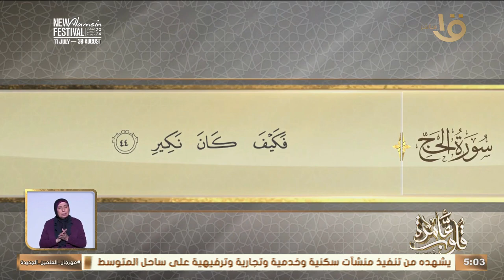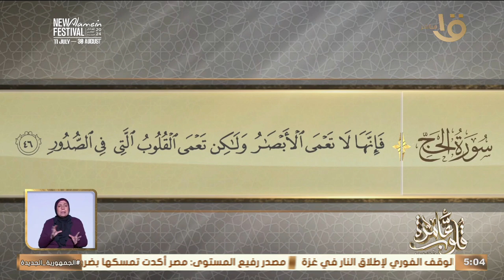قلوب عامرة | التفسير الموضوعي لسورة الحج الآيات (42- 46) " تلامذة السيدة عائشة رضي الله عنها "